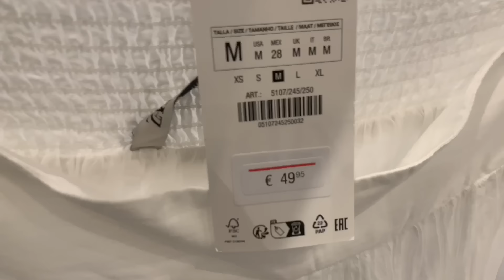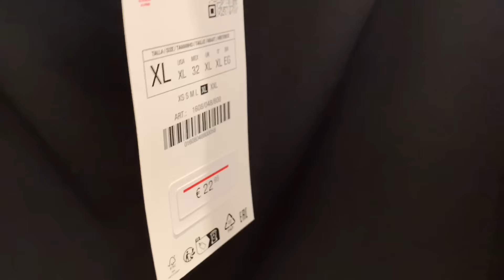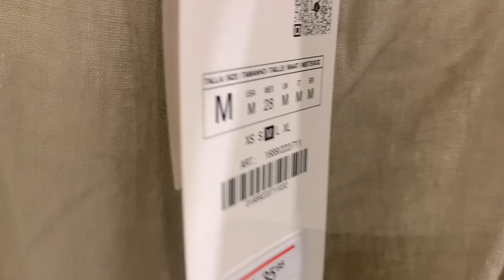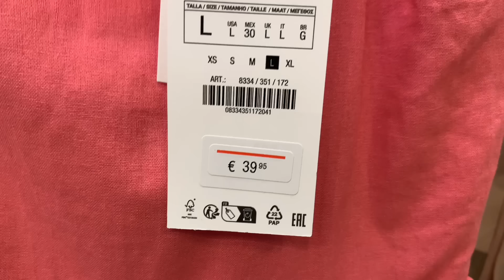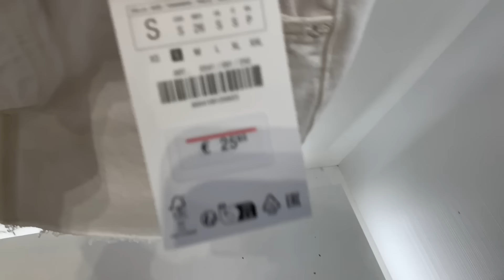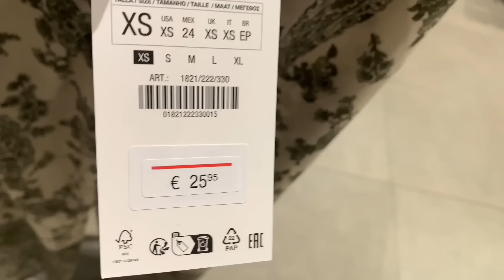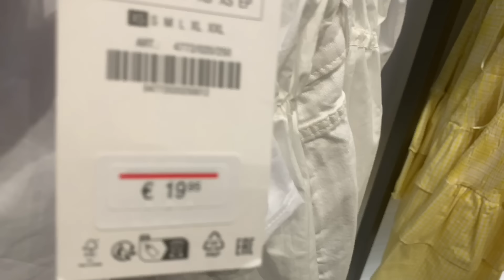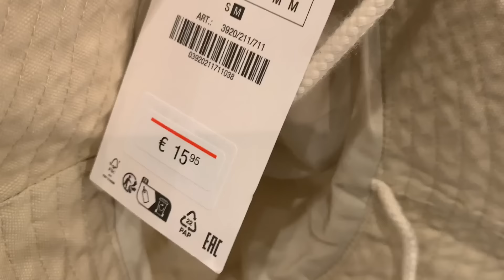ZARA NEW WOMEN'S COLLECTION SUMMER 2024 / ZARA NUEVA COLECCION MUJER VERANO 2024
▪️A curated shopping newsletter “My daily style” every Saturday.

ZARA New In June 2024

ZARA NEW WOMEN'S COLLECTION  / SUMMER 2024
ZARA NUEVA COLECCION MUJER  / VERANO 2024
ZARA NOUVELLE COLLECTION FEMME  / ÉTÉ  2024
ZARA НОВАЯ КОЛЛЕКЦИЯ  / ЛЕТО 2024